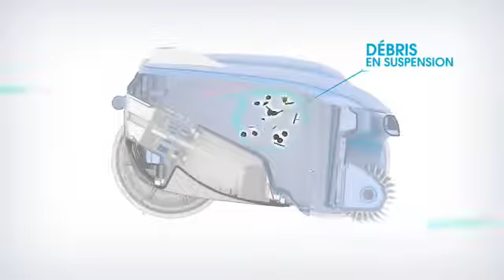Aspiration cyclonique Vortex OV3400 by ZODIAC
1er robot de piscine breveté à Technologie Vortex OV 3400™ : aspiration cyclonique puissante et constante tout au long du cycle de nettoyage. L’effet Vortex crée un tourbillon surpuissant à l’intérieur du filtre. Les débris sont maintenus en suspension, ce qui évite le colmatage du filtre.
Correcteur automatique de trajectoire breveté ActivMotion Sensor™. Résultat : emmêlement du câble minimisé, pas de perte de temps de nettoyage.
Bouche d’aspiration extra-large : pour aspirer tous types de débris
Système de propulsion arrière qui nettoie les coins difficiles d’accès
Bac filtrant de grande capacité : les débris sont collectés dans un bac séparé, situé en haut de l’appareil, le vidage se fait en un seul clic sans aucun contact avec les saletés.
Sortie d’eau facilitée (poignée avant et évacuation arrière)